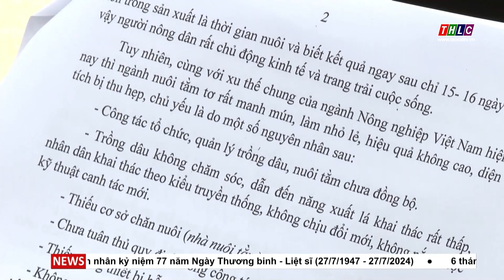Tập trung tháo gỡ các điểm nghẽn để phát triển kinh tế tập thể, hợp tác xã | THLC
Laocaitv.vn - "Cần quan tâm tháo gỡ khó khăn về đất đai, tín dụng cho các hợp tác xã" - đây là chỉ đạo của đồng chí Phó Bí thư Tỉnh uỷ, Chủ tịch UBND tỉnh Trịnh Xuân Trường tại Hội nghị phát triển kinh tế tập thể tỉnh Lào Cai do UBND tỉnh tổ chức sáng nay 17/7. Hội nghị nhằm đánh giá thực trạng hoạt động, các điểm mạnh, yếu và đề ra các giải pháp tháo gỡ các điểm nghẽn, khích lệ khu vực kinh tế tập thể, hợp tác xã phát triển mạnh trong thời gian tới. Cùng chủ trì Hội nghị có đồng chí Hoàng Quốc Khánh, Uỷ viên Ban Thường vụ Tỉnh uỷ, Phó Chủ tịch Thường trực UBND tỉnh; bà Cao Xuân Thu Vân - Chủ tịch Liên minh Hợp tác xã Việt Nam.

Dự hội nghị có đại diện các sở, ban ngành cùng hơn 100 đại biểu, là Giám đốc các hợp tác xã trên địa bàn.
Đài Phát thanh - Truyền hình Lào Cai